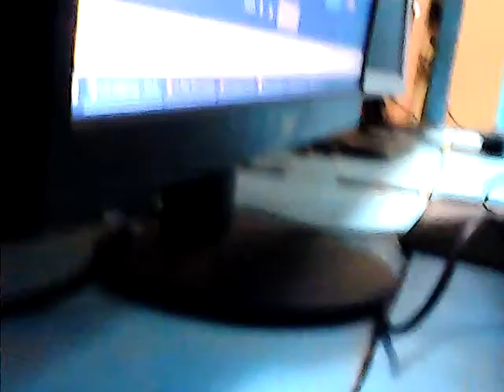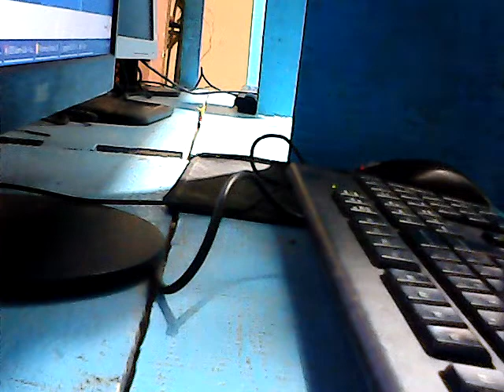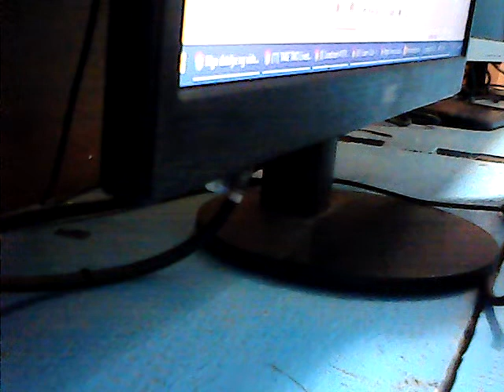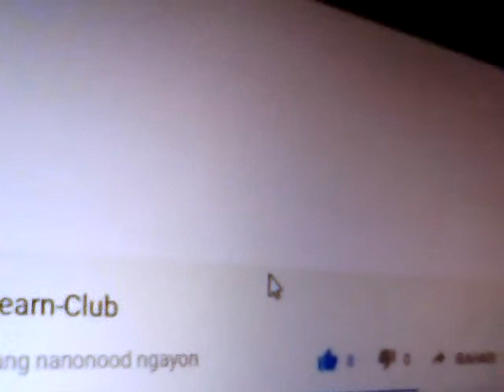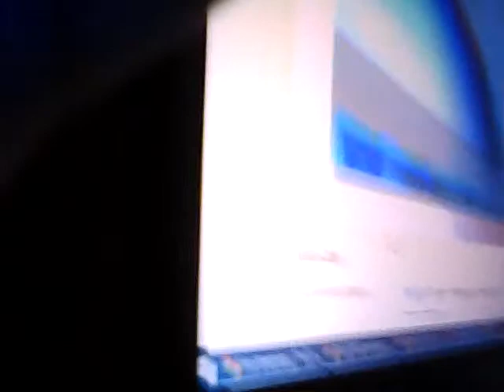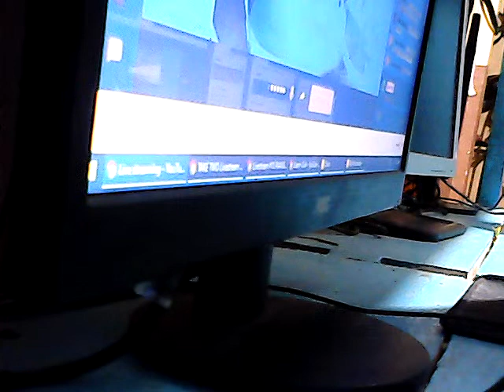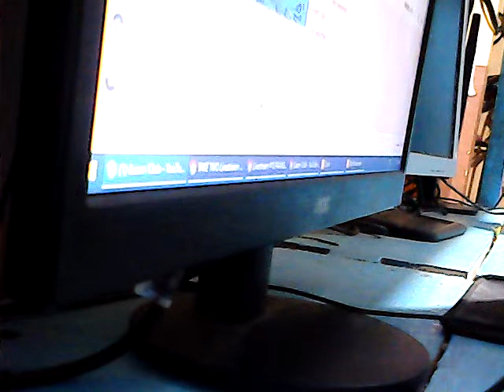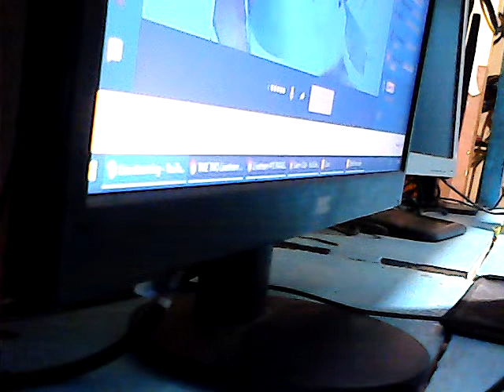Kopya ng iLearn-Club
iLearn-Club